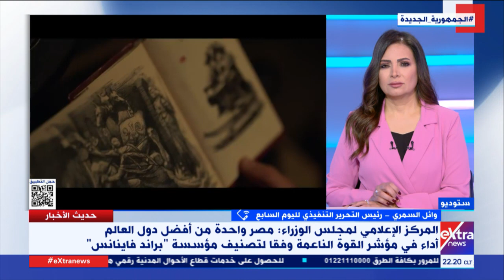وائل السمري يوضح أهمية تقدم مصر بمؤشرات القوة الناعمة وانعكاس ذلك على الدولة المصرية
حديث الاخبار| وائل السمري رئيس التحرير التنفيذي لليوم السابع يوضح اهمية تقدم مصر بمؤشرات القوة الناعمة وانعكاس ذلك على الدولة المصرية

27 فبراير 2023